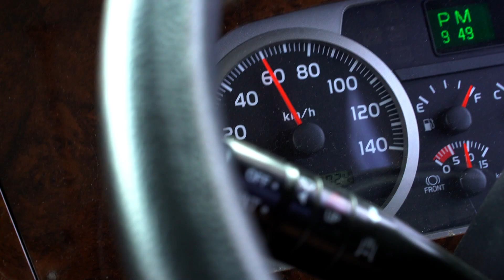Garry Jacobson reveals his Supercars future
See Garry Jacobson reveal his new maiden full-time Supercars drive to those who rely on his driving the most ...